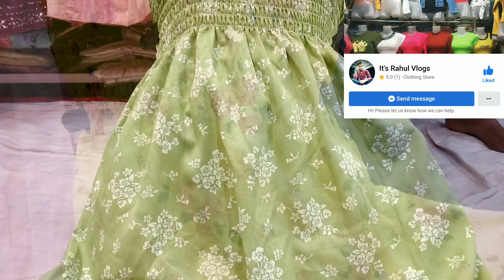নতুন নতুন ওয়ান পিস ফ্রী শিপিং।। rahul new vlog।Tori vlogs।puja।drss। onepices।bangala vlogs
🥰wellcome to 🥰
 ❤️It's Rahul Vlogs ❤️
যে কোনো ড্রেসের অডার বা বুকিং করার জন্য । ড্রেস টির স্ক্রীন শর্ট নিয়ে ।নিচে দেওয়া ফেসবুক পেজের লিংক এ গিয়ে আমাদের এসএমএস করুন।
 *আপনাদের ঠিকানা👇
বগুলা ডাকবাংলা বাজার

Its Rahul Vlogs।change your style । Rahul biswas । bagula  Rahul_vlog । tori vlog । tori new video । tori video । Bangla । Bangla vlog । banguli vlog । Puja biswas। Puja new video । tori viral video । mistu Roy । mistu video । prithi ।prithi biswas।mistu Roy new video । mistu Roy viral । bagula vlog । bagula new vlog । new vlog video । daily vlog ।  new vlog video । new dress । jins । top । kurti । churidar । funny video । funny vlog । new kurti ।new dress। new collection। new onepices ।2022 । 2022 new dress। new dress 2022।one pieces ।rahul vlogs।